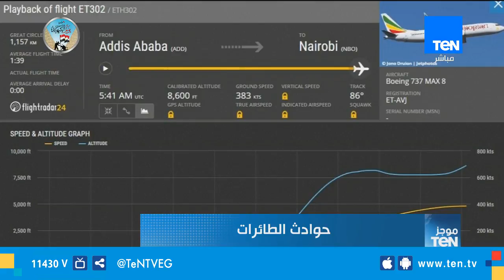موجز TeN لـ أهم أخبار الـ 3 عصرًا - 10 مارس 2019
أخبار_TeN - موجز TeN لـ أهم أخبار الـ 3 عصرًا - 10 مارس 2019 تقديم نوران حسان
تابعوا قناة Ten TV على مواقع التواصل الاجتماعي: